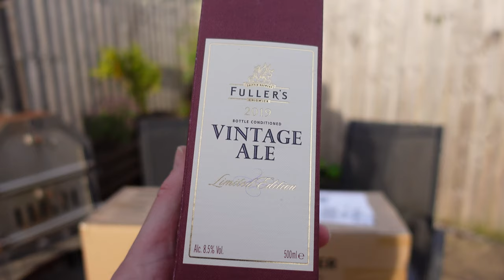Smokin MIDGE - Full Review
Love visiting Scotland in the summer but fed up of getting bitten? Join us this week as we share our tip for the ABSOLUTE ultimate midge deterrent 😁

This one actually works too!

Our camera kit for anyone interested:

Sony a7C
Sony ZV-1
Sony Xperia 5 iii
Rode VideoMicro
Rode Go 2